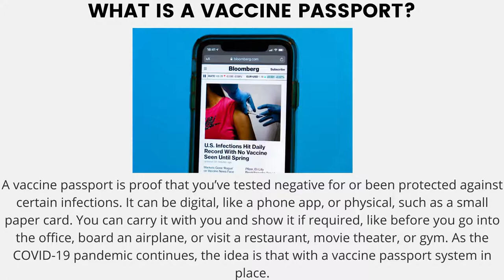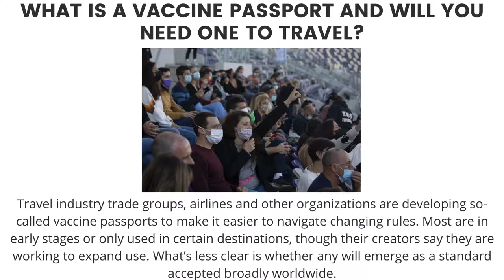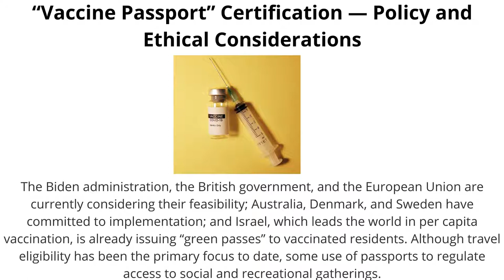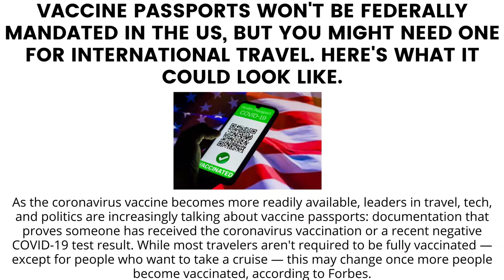Will Covid 19 Vaccine Passport Work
Covid-19 Vaccine passports are typically an app with a code that verifies whether someone has been vaccinated or recently tested negative for COVID-19. They could help us get into public places such as stadiums or even countries that are looking to reopen safely.